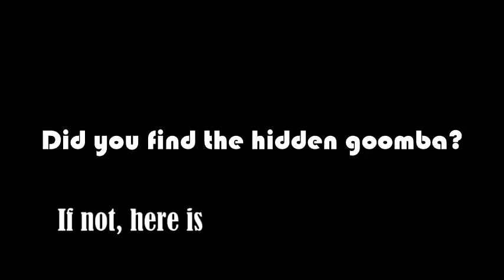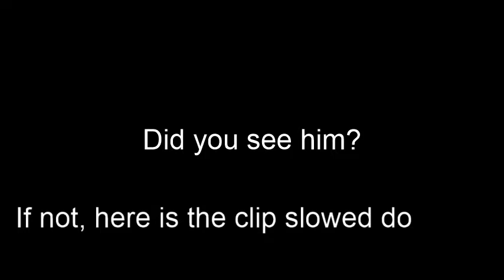I found this video in my grandparent's attic